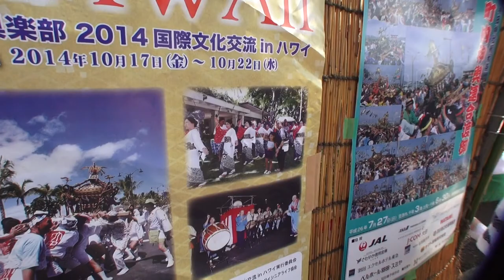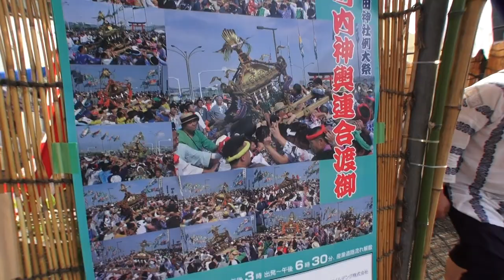平成26年 羽田神社 祭礼【羽田祭り】本社神輿町内渡御。